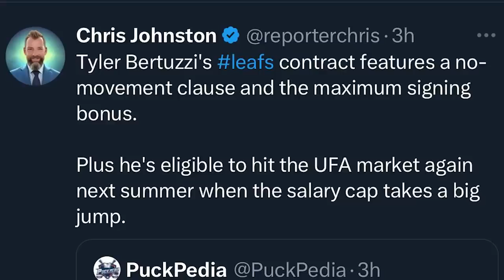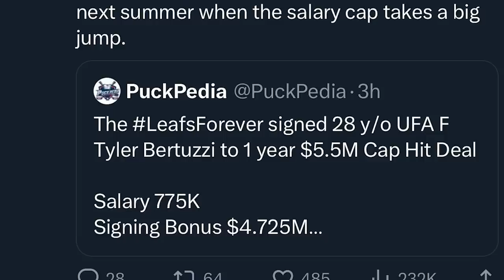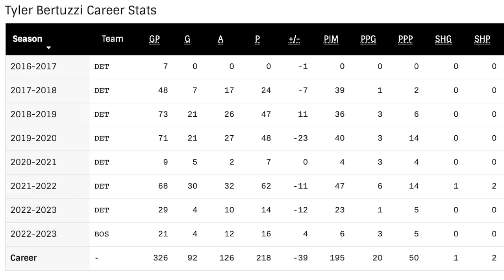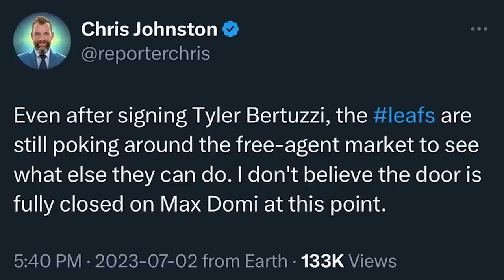Tyler Bertuzzi Is A Toronto Maple Leaf!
Steve Dangle analyzes the Toronto Maple Leafs acquisition of F Tyler Bertuzzi on a 1-Year/$5.5M contract. How will he fit into the lineup? What does this mean for the rest of the roster?